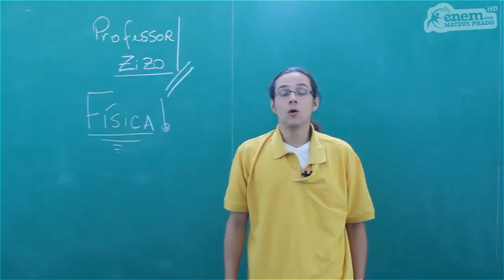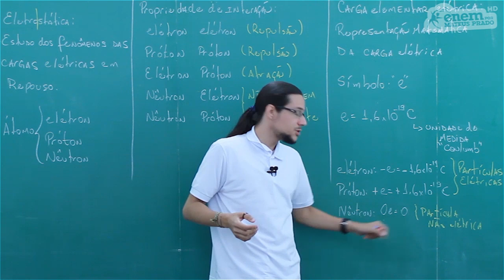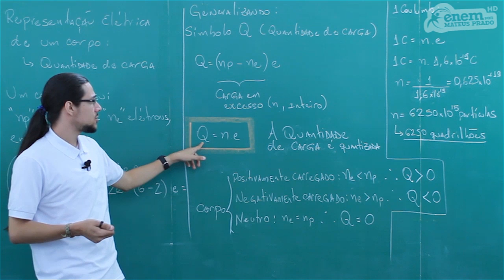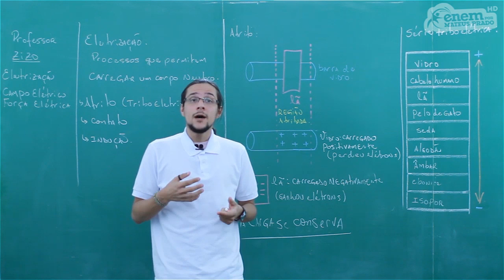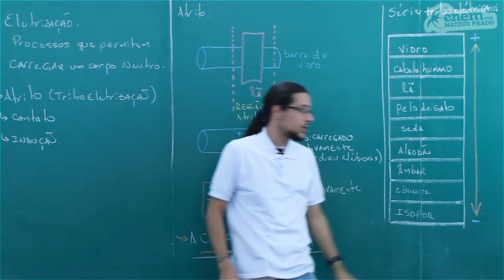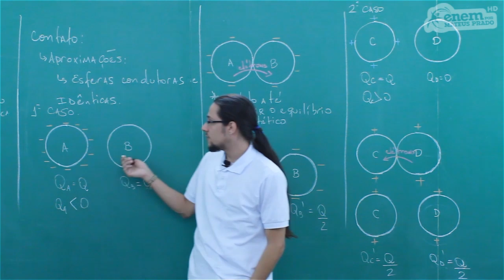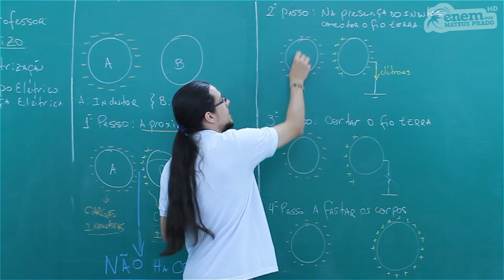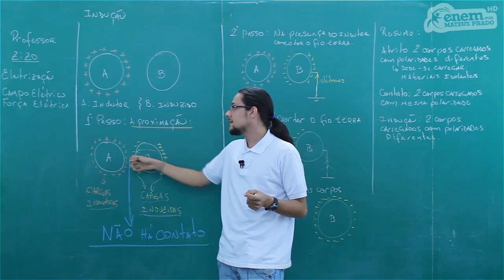ENEM - NATUREZA - AULA 01 - Competência 2: Energia, Circuitos Elétricos e Consumo Racional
Conteúdo a ser desenvolvido na Competência 2:
-- Identificar a presença e aplicar as tecnologias associadas às ciências naturais em diferentes contextos.
-- Relacionar informações para compreender manuais de instalação ou utilização de aparelhos, ou sistemas tecnológicos de uso comum.
-- Selecionar testes de controle, parâmetros ou critérios para a comparação de materiais e produtos, tendo em vista a defesa do consumidor, a saúde do trabalhador ou a qualidade de vida.

A Competência 2 de Natureza, possui um total de 7 aulas.Para não perder as atualizações desta e das demais áreas.

Se gostou da videoaula do professor Zizo,clique em Gostei (joinha)!